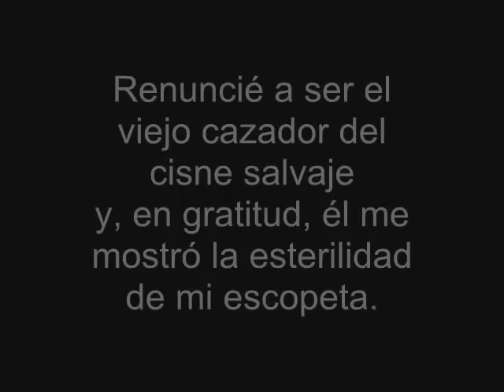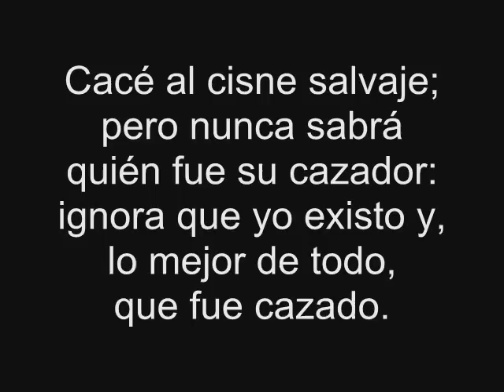Vidoema: La otra caza del cisne salvaje, Joaquín Gálvez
Vidoema creado por Ernesto G.